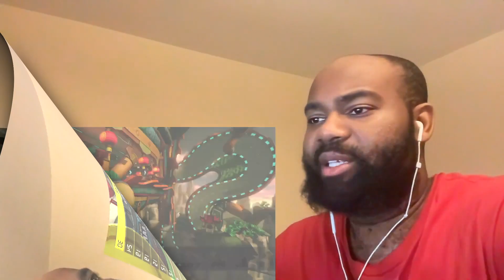HOOD BALD MAN TRYS TO GO PERFECT IN MARIO KART 8 DELUXE EGG CUP MIRROR MODE !!!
BY: @MR.Bond442